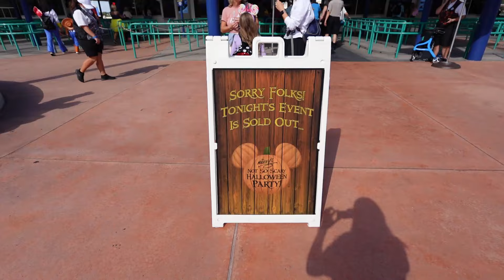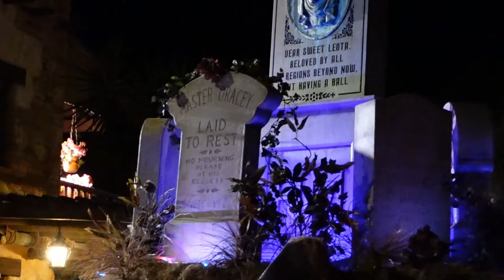Mickey's Not So Scary Halloween Party | Party Savory Food, Parade, Fireworks | October 2023 Vlog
Myself, my partner, and a friend headed to Mickey's Not So Scary Halloween Party on October 20, 2023. A lot of online coverage I had seen of MNSSHP had warned me about lines -- mostly for characters and food, so we went in with a plan and we were ready to execute. I had my A list items, I had my B list items, we knew what would get cut if it came down to it.

I had never been to MNSSHP before; my partner and I did Boo Bash in 2021, but that felt fundamentally fairly different as an After Hours event rather than a "Party" per se. So this was a really fun first time experience! We went as Dipper, Mable, and Waddles from Gravity Falls, and I gotta say the costumes were a hit with Cast Members. Waddles in particular got a lot of compliments haha.

If you're going to MNSSHP this year, I hope you have equally good luck and have a blast! Thanks for supporting the channel :) xoxo, Jacqueline

My partner and I didn't use a day ticket entry for this day, so we just had Magic Kingdom entry valid from 4 p.m. onward. Here's what we were able to accomplish:
Entered around 4:20 p.m. (long line to get in)
Mailed some cards on Main Street
Adventure Friends Cavalcade (for me; my partner went and did Big Thunder during this time)
Haunted Mansion
HM PhotoPass
100 Acre Woods friends meet and greet (in their Halloween attire)
Tron
Treat trail between Tron and Storybook Circus
PhotoPass party exclusive pics back in Storybook Circus
Seven Dwarfs PhotoPass
Friar's Nook hand pie
Sleep Hollow char siu wings
Pecos Bill piggy bones
9:15 parade from Frontierland
Pirate band
PhotoPass party exclusive pics back in Liberty Square
10:15 fireworks show
Tomorrowland PhotoPass party exclusive pics
Walked through Monster's Inc pretty briefly
Space Mountain
Caught most of the 11:15 parade on Main St (was not there early enough for Max Goof)
PhotoPass pics on our way out

I think we were pretty productive all things considered!

Information is accurate as of posting; please reference official vendor websites for most up to date information. Recorded in October 2023.